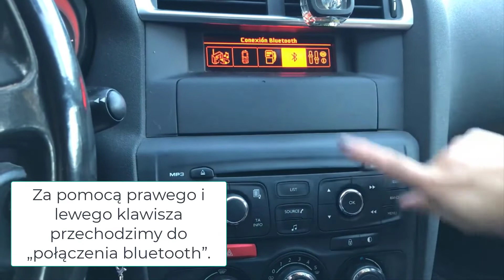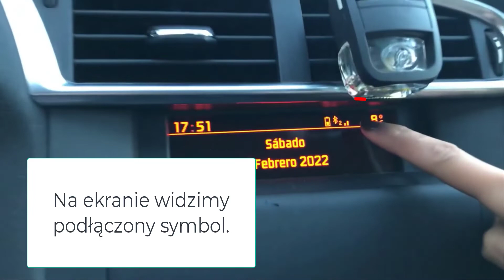Jak sparować telefon bluetooth z Citroenem C4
Brico tutorial, który wyjaśnia, jak połączyć lub połączyć telefon komórkowy z Citroen C4 przez Bluetooth. W ten sposób możesz rozmawiać bez użycia rąk na swoim smartfonie.